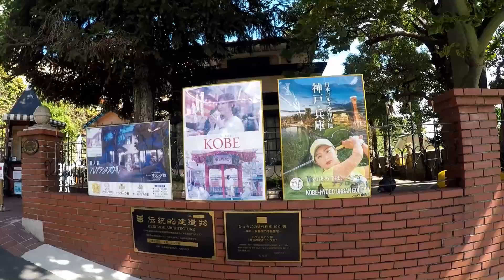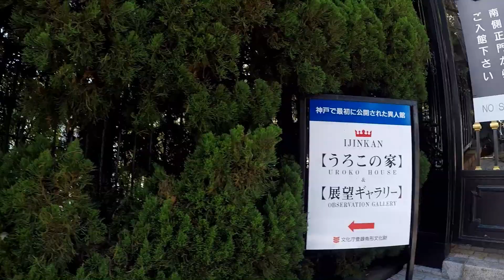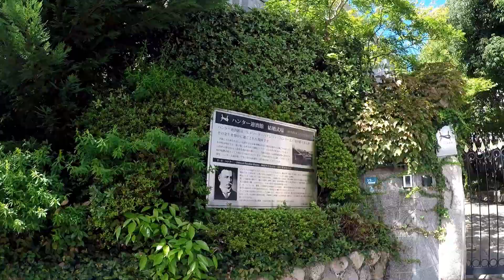異人館 神戸 行ってきた 2020年9月28日 Goproによる街並み風景 BGM カリンバ